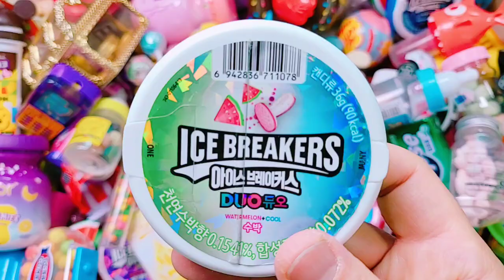Very Yummy Rainbow Jelly Candy with Fant Flyer, ASMR